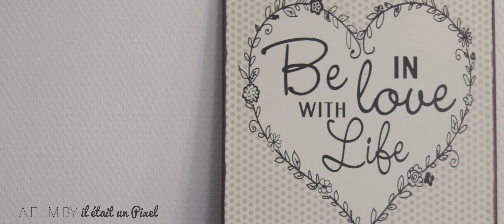Reportage mariage O&E - Magnifique Cérémonie Laïque extérieure - Il était un Pixel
Reportage mariage mariage O&E (août 2019) près de Cholet - Jeremie Sangare

Il était un Pixel - Jeremie Sangare - Photographe/vidéaste professionnel lifestyle de mariage et portrait, photographie des séances de couple, famille, EVJF, grossesse et naissance, en Vendée aux Sables d'Olonne, à Nantes, Paris, ou partout en France et à l'étranger.